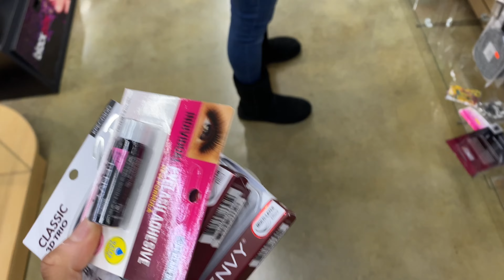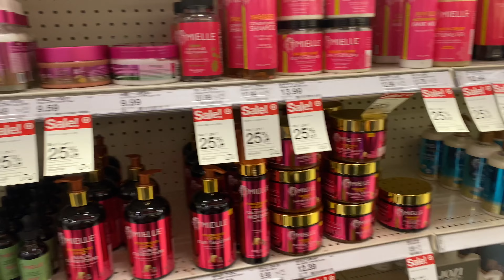a random day in my life (target, chipotle, movies)